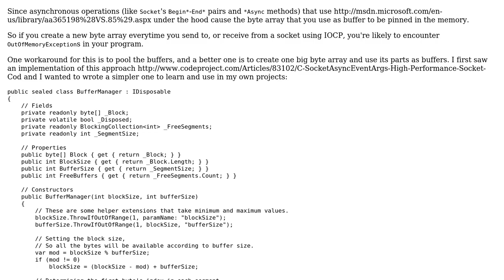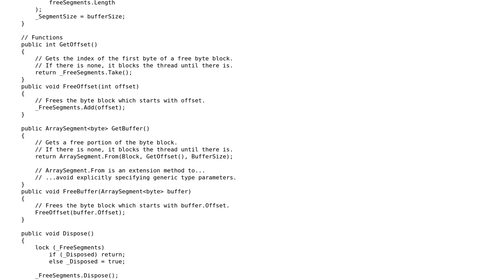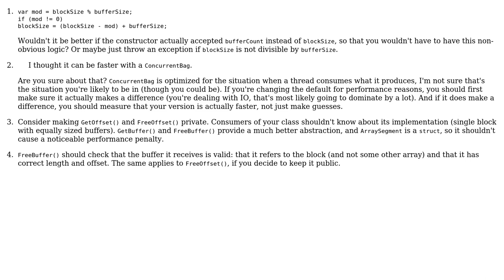Code Review: A blocking buffer manager to provide segments of a byte array (2 Solutions!!)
Code Review: A blocking buffer manager to provide segments of a byte array

With thanks & praise to God, and with thanks to the many people who have made this project possible! | Content (except music & images) licensed under CC BY-SA | Music | Images & others | With thanks to user svick user Safak Gur user Kevin user Jamal user Emily L. and the Stack Exchange Network Trademarks are property of their respective owners. You are responsible for your own actions.